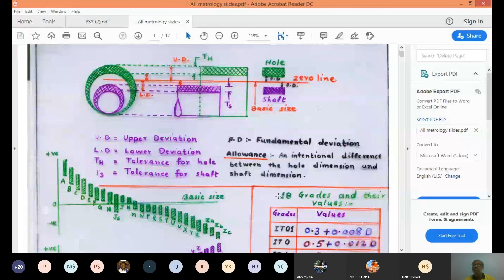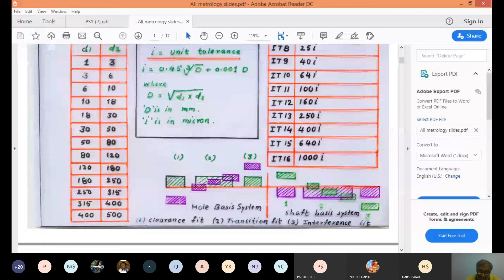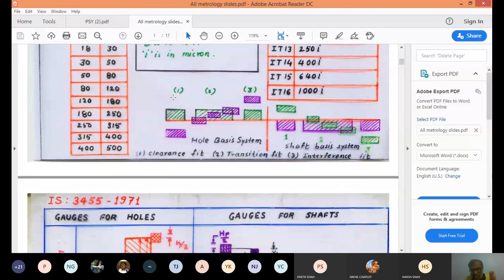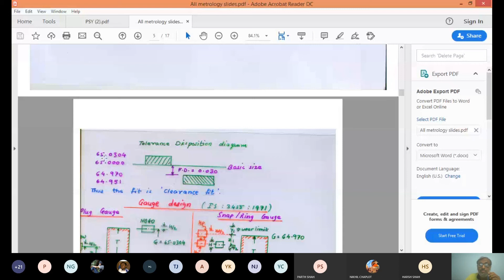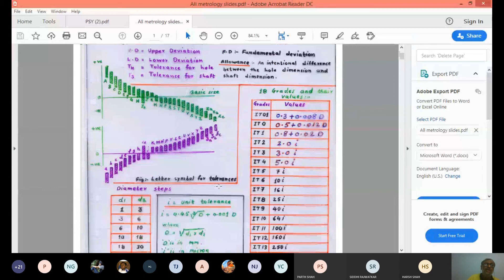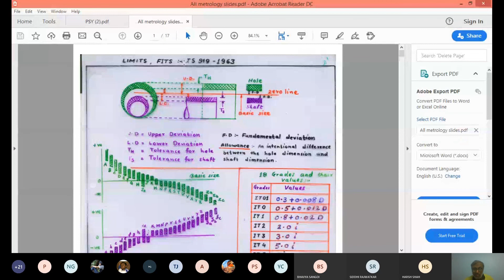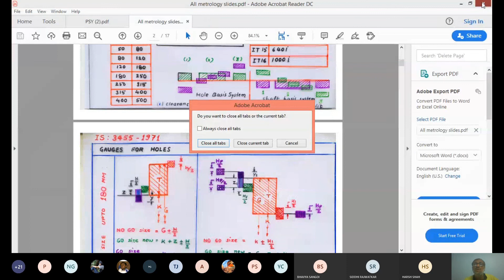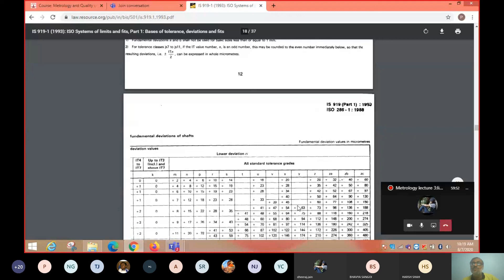Limits fits and tolerances:(IS 919-1963), Gauge design: IS 3455-1971--revised in 1983 and 1993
Very useful for Mechanical,Production and Automobile Engineering students.
Limits,
Fits,
tolerance
guage design
IS standard
grade and class of fits
Types of fits
Taylor's principle